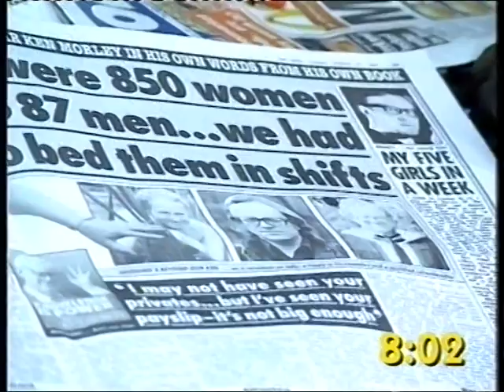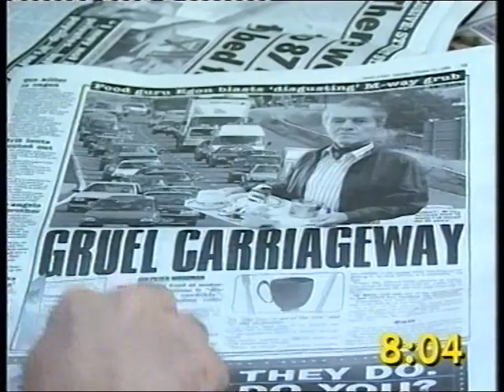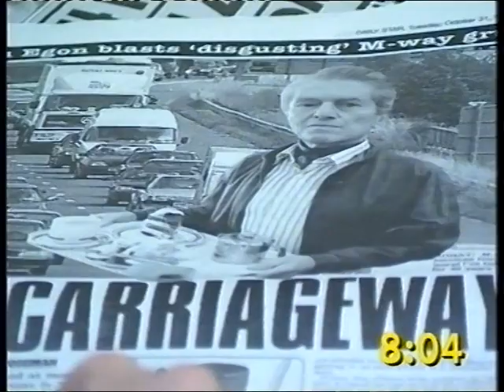Chris Barrie on The Big Breakfast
• Additional keywords: Red Dwarf, The Brittas Empire